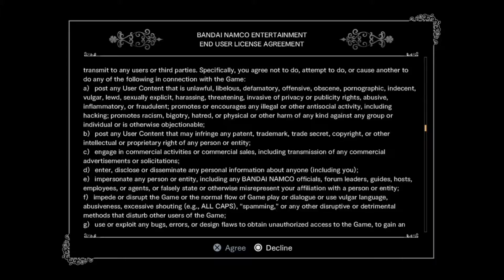The Demo Den: Black Clover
Gamerversity Gaming Presents:
The Demo Den: Ys VIII: Lacrimosa of DANA
Developer: ILINX, Inc.
Presented by: King Kaboobler